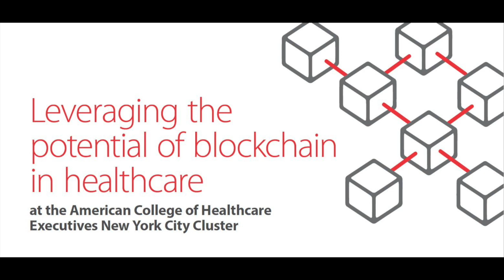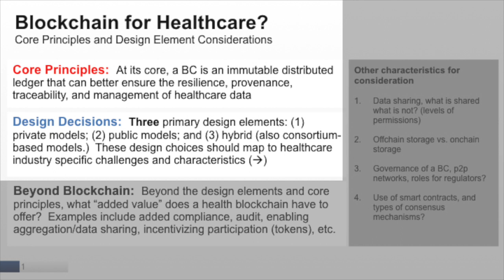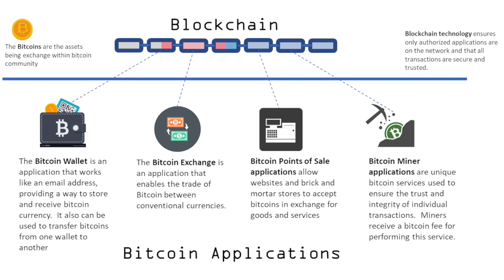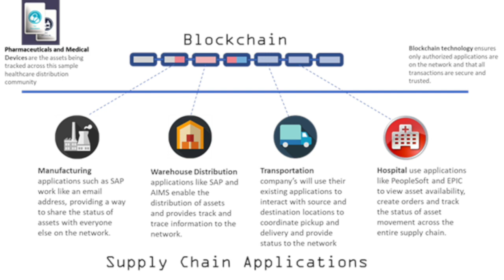Cardinal Health ACHE Blockchain Panel Aug, 1 2018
Blockchain has received a significant amount of press lately and is on the minds of C-suite leaders across the healthcare continuum.

This panel discussion provides an overview of blockchain technology, examples of applications across healthcare, and challenges with the new technology.

Panelists include: Robert Rajalingam, Cardinal Health (left); Paul Chang, IBM Watson Health (middle left); Dr. Tim Mackey, UC San Diego School of Medicine (middle right); Dan Vaught, Cardinal Health (right).

Video Guide:
0:27 - Introduction to the discussion
3:23 - Panelist Introductions
7:18 - What are the basics of blockchain and how does it relate to Bitcoin?
15:15 - How blockchain can be used and the problems it solves
25:27 - How does blockchain fit in with existing processes?
30:00 - How secure is blockchain?
33:05 - How does blockchain impact competitive relationships across an industry, specifically healthcare?
36:11 - How will "coopetition" be impacted by state and federal regulatory issues?
40:47 - How can you stay current on blockchain and know when it is the correct time to take action?
47:15 - Audience Q&A
47:25 - How do I convince my hospital digital security team to try this technology?
53:00 - How should we manage the governance of a growing blockchain environment?
59:55 - Can blockchain improve physician burnout?  Are there any studies on the effects?
1:04:50 - What are the truly revolutionary projects utilizing blockchain technology?
1:12:57 - Discussion wrap up